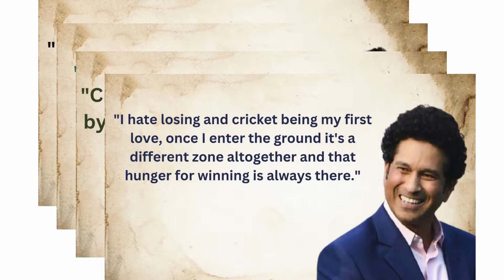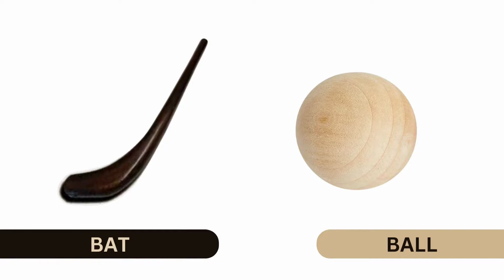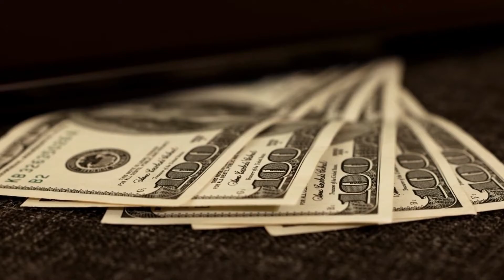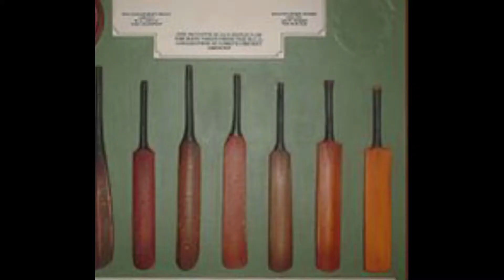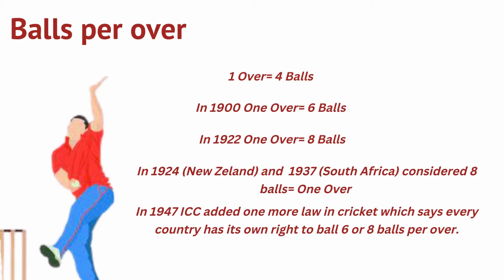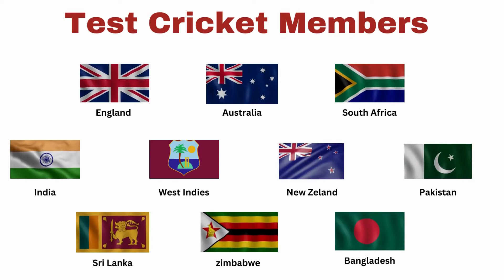कैसे हुआ क्रिकेट खेल का अविष्कार? / The invention of Cricket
Cricket is the second most famous sport in the world after football. Many countries are playing cricket. In India, almost every person likes this game. Everyone knows how to play it? but very less people know its history.
Cricket originated in West England in the 16th century. In the earlier period, cricket was famous for children only but in the 17th century, cricket become famous among youngsters.

फुटबॉल के बाद क्रिकेट दुनिया का दूसरा सबसे प्रसिद्ध खेल है। कई देश क्रिकेट खेल रहे हैं। भारत में लगभग हर व्यक्ति इस खेल को पसंद करता है। हर कोई इसे खेलना जानता है? लेकिन इसके इतिहास को बहुत कम लोग जानते हैं।
क्रिकेट की शुरुआत 16वीं शताब्दी में पश्चिम इंग्लैंड में हुई थी। पहले के दौर में क्रिकेट सिर्फ बच्चों के लिए प्रसिद्ध था लेकिन 17वीं शताब्दी में क्रिकेट युवाओं के बीच प्रसिद्ध हो गया।